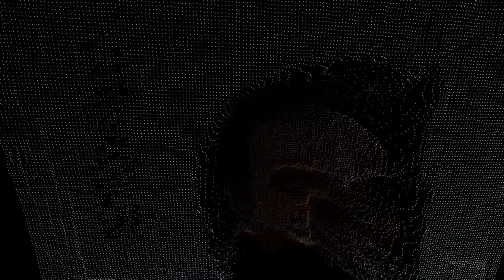My 3D Face Animation (HD)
Please watch it on HD and in full screen... otherwise you might miss the details. Animation entirely made with simple tools found on the internet.